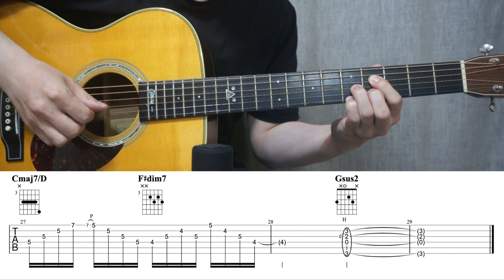[그 여름밤] 샘김 I 적재 Ver. I 기타커버/코드/악보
안녕하세요~!!
이번에 준비해 본 곡은 신청해주신 [그 여름밤] 입니다.
저는 적재님이 라디오에서 연주한 버전을 커버해봤어요^^
참고한 영상링크 입니다.